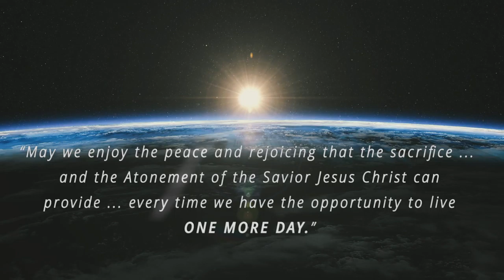One More Day to Live—What Would You Do? | Faith To Act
If you were given only one more day to live, what would you do? Listen to what these people would do if they knew they had only one more day to live.